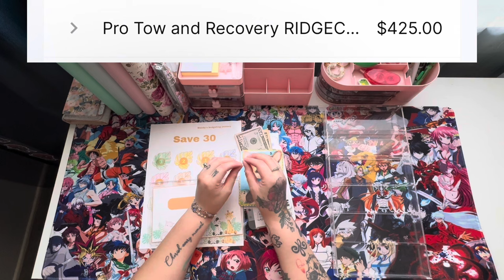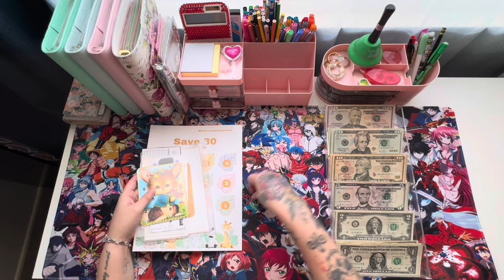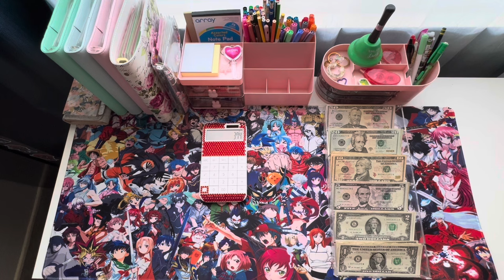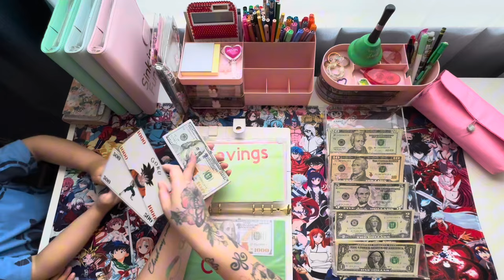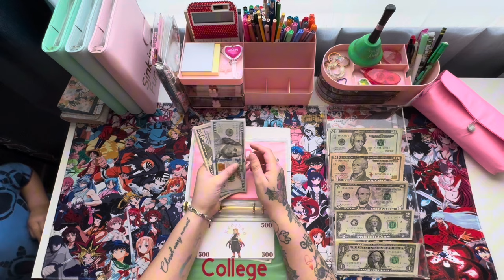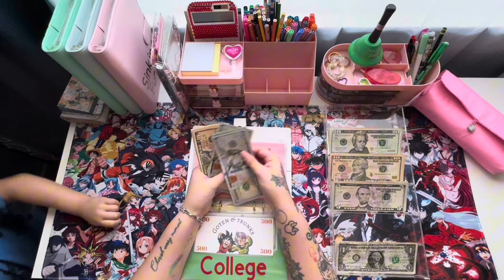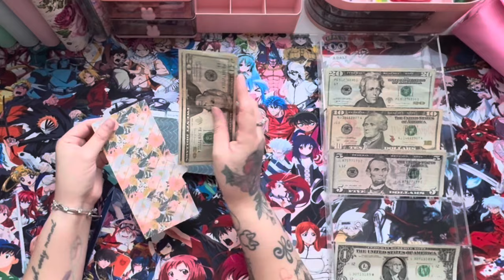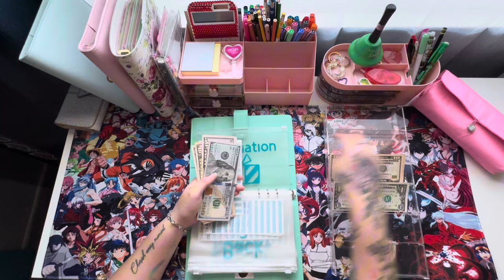April paycheck went to towing $425 😣 | Shoutouts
Channel Mentioned

Shoutouts
 @Budgeting To Be Free